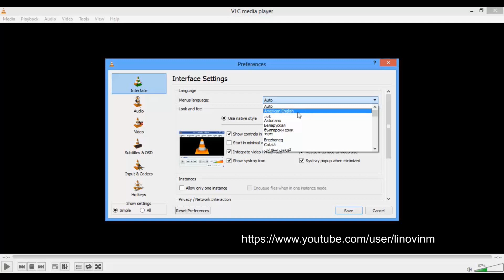How to change language in vlc media player ? (in 29 sec)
How to change language in vlc media player